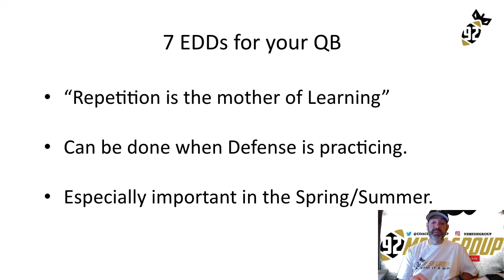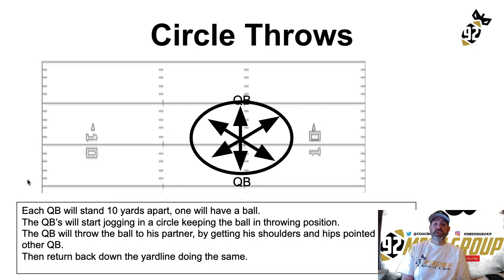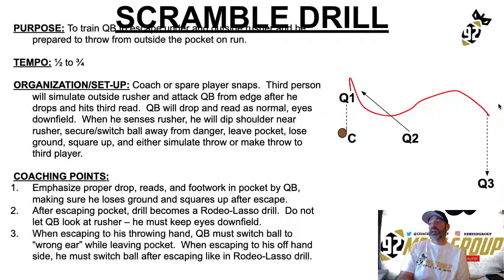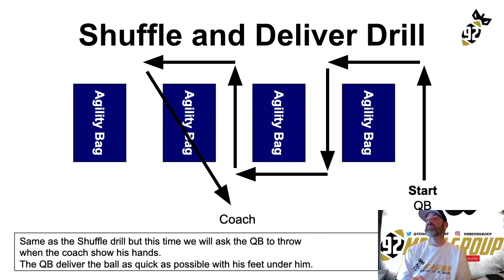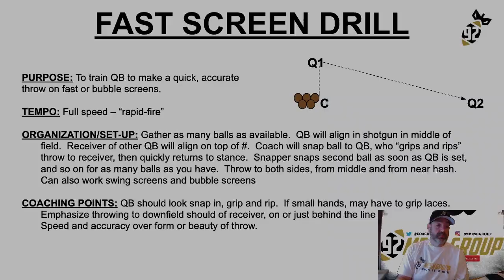Reliable Every day drills for Air Raid Quarterbacks.